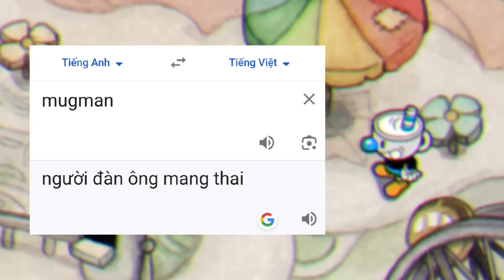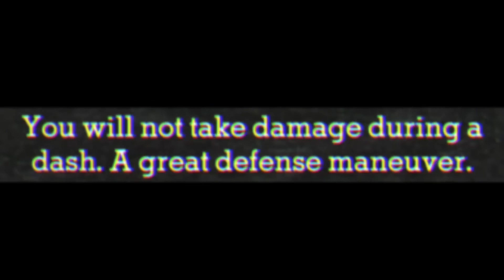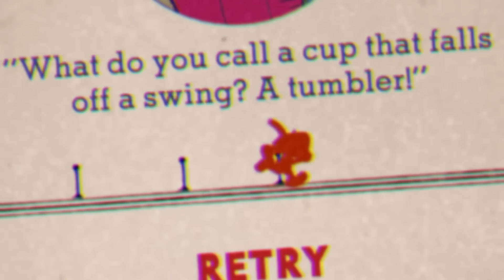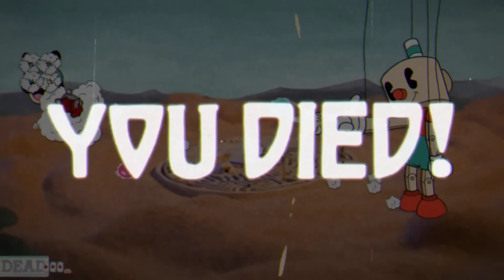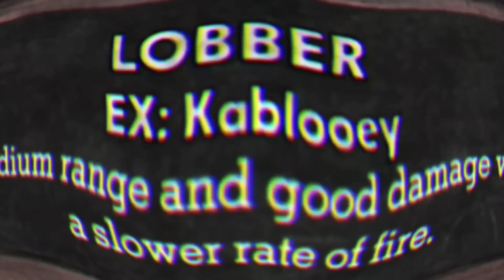NỖI ĐAU CHỒNG CHẤT NỖI ĐAU 💀 | CUPHEAD